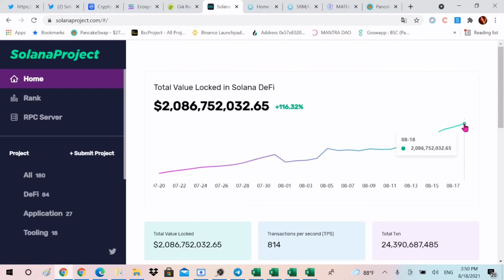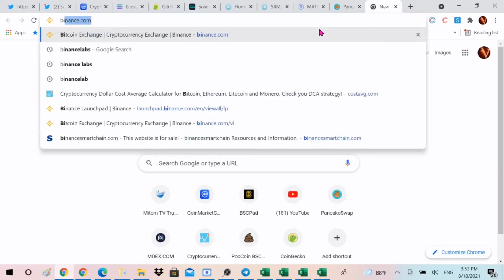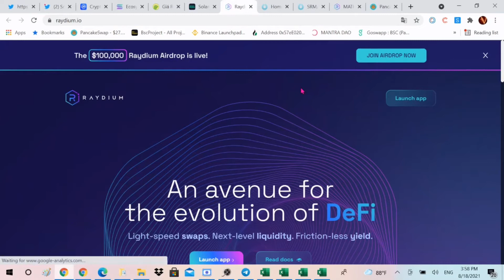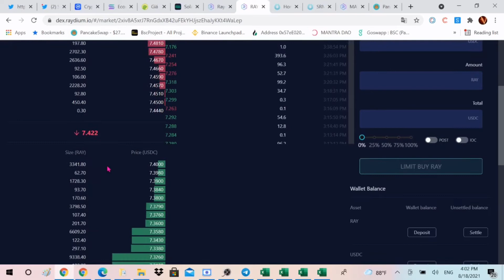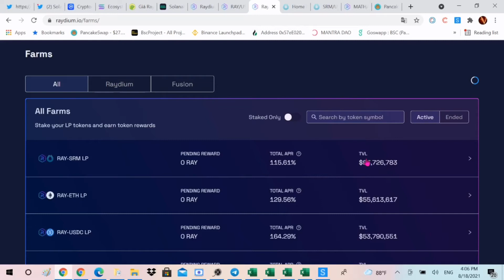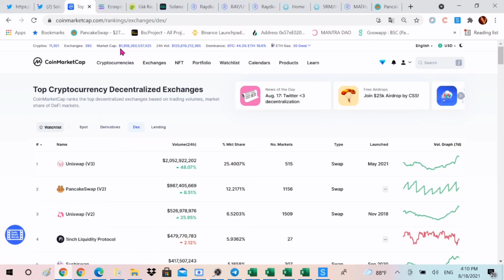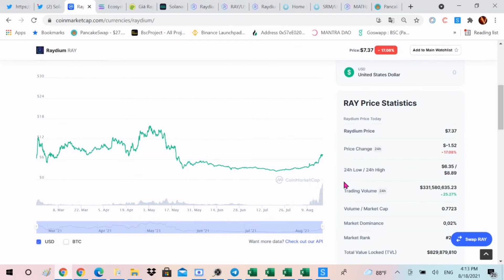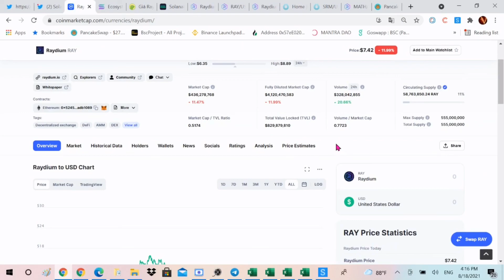8. Raydium (RAY) Sàn DEX Con Cưng Của Solana – Sàn Giao Dịch Đối Trọng với Uniswap và Pancakeswap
🚨 LINK COS.TV: ..

Raydium là một trong những sàn giao dịch phi tập trung (DEX) đầu tiên được xây dựng trên hệ sinh thái Solana. Có thể nói, Raydium là một đứa con cưng của Solana, đây là nơi đang thu hút nguồn vốn và người dùng đến với hệ sinh thái của Solana.
Về cấu tạo, gần như Raydium là một bản sao của Uniswap V2 với nhiều tính năng khá tương đồng. Tuy nhiên, với việc gắn kết trong một hệ sinh thái đang phát triển mạnh mẽ, khả năng cao Raydium sẽ tạo ra nhiều đột biến trong lĩnh vực giao dịch phi tập trung.
Các tính năng chính:
• Tính năng Swap là option cung cấp cho những người dùng muốn giao dịch nhanh gọn và dễ dàng, trải nghiệm tính năng Swap của Raydium cũng tương tự các AMM khác như Uniswap hay Sushiswap.
• Tính năng Trade là option cung cấp cho người dùng các tính năng giao dịch nâng cao hơn như lệnh Limit Order, Market Order,... Raydium hợp tác chia sẻ thanh khoản với Serum nên thanh khoản của người dùng tiếp xúc là của Serum.
• Ngoài ra có còn các tính năng khác về Liquidity, Farm, Stake,…
Lợi Thế của Raydium so với các sàn khác
• Nhanh hơn và rẻ hơn: Raydium tận dụng công nghệ của Solana để đạt được các giao dịch nhanh hơn Ethereum và phí gas chỉ bằng một phần rất nhỏ chi phí trên Ethereum. Phí giao dịch là 0.25%, trong đó 0.22% gửi lại cho nhóm thanh khoản, và 0,03% cho nhóm stake.
• Raydium cho phép người dùng tiếp xúc với thanh khoản của Serum Orderbook - hiện đang là DEX có thanh khoản cao nhất trên Serum.
• Raydium cung cấp giao diện giao dịch đầy đủ cho người dùng muốn giao dịch chuyên nghiệp hơn (biểu đồ TradingView, Limit Order, các tùy chọn khác,..).
⛔️ Đội ngũ Admin của kênh không bao giờ đưa ra lời kêu gọi góp vốn, tham gia nhóm, thu phí hoặc bất kỳ lời mời gọi mua coin đa cấp, hay mua hàng giảm giá, tham gia group lừa đảo... Và chúng tôi cũng không bao giờ nhắn tin cho bạn trước. Vì vậy, hãy cẩn thận với những ai giả mạo kênh hoặc đội ngũ của kênh để làm điều gây tổn hại đến bạn.